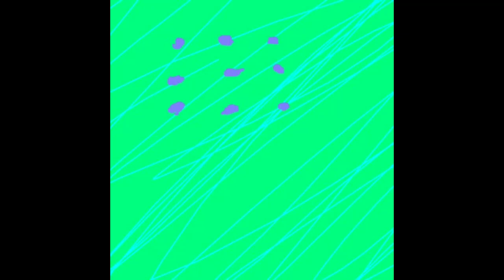Ultimate Crushed Mix 2022 (feat. Universe, Removeface, Lecie, Lostrushi and more)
Compilation of my favorite "bitcrush-style" songs from this year.

0:00 rah - dntcare (prod 9lives)
2:13 rah - aintplayin🔄 (prod rah)
4:11 lecie - no.love +removeface (sex)
6:23 universe - Energetic Pull
9:24 rachyl - lets see prod lecie
12:02 removeface - go away (kyszenn)
14:17 lecie - wutzdapoint
17:20 lecie - wasp feat. t2i
19:24 universe - Accusations (prod universe)
21:55 lecie - bad juju +removeface
24:01 baofumo - 🥱Hollywood Actors )9Lives
26:18 SevnSinzz - back frm tha dead / old me pt.2 getback scrt🤫 (fuksev x mx11yz)
28:02 Stazu No Stay - magic blend ft removeface (lecie)
30:06 removeface - enough 🕸️ (lecie)
32:39 leshy - original {{9lives}}
34:49 removeface - keep talking (living luxury x 9lives)
36:52 lecie
38:58 rah - real world
41:15 removeface - drown in you (tekika)
44:12 lostrushi - true perspective ☆.* #b4sisters
46:17 lostrushi - triplet .*★ #b4sisters
48:42 Iggy Madison - Envy 😢 {Prod Iggy}
52:31 Iggy Madison - INDIGO (Feat Psythoness) {Prod Iggy}
55:08 crane - stay
56:24 pegasisflame - tbh *geekmix* (prod. thukk!)
58:29 pegasisflame - next_2_me *geekmix* (prod. thukk!) 🖤🖤🖤
1:00:40 YAMARi - GHOST FREESTYLE! [Prod. Psythoness]
1:02:48 velokey - go +brodiebased *444jet
1:05:28 removeface - Third Eye ☯️ feat. universe (kyszenn)
1:08:00 Stazu No Stay - warning ft. Universe (@universeskarma)
1:10:41 Stazu No Stay - total opposite (universe)
1:12:14 rah - intruderz (prod rah)
1:13:27 Runin YounGen - The True King Of Spades Prod.Lecie
1:15:36 rachyl - krash w hi c prod premeski
1:18:55 SevnSinzz - FUK EM WE BALL FREESTYLE⛹🏽‍♂️ (@chronicl_ee)
1:20:09 Stazu No Stay - ADMIN | Akihiko Kayaba (sevnsinzz)
1:21:43 lecie & rachyl - hate u 2
1:23:57 swazaé - Please Dont Go Away (nyli)
1:26:16 rah